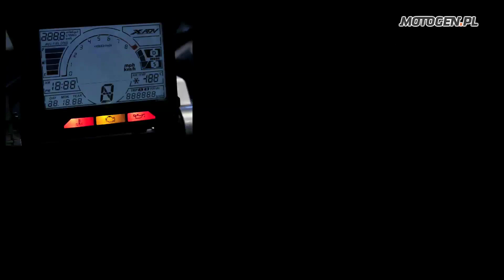Honda X-ADV 2017 test video, testujemy skuter enduro w Sardynii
Honda X-ADV to nowość 2017 roku. Testujemy ten motocykl na skalistej Sardynii. To zupełnie nowa wizja dla pojazdu bardzo zbliżonego do maxiskuterów. Ciekawe, czy się przyjmie?